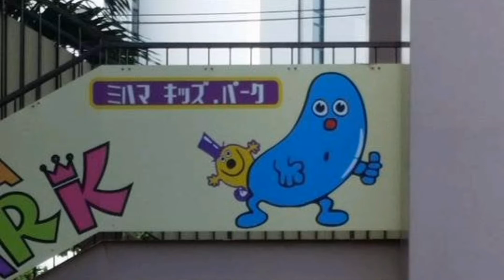Reaction to dick butt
Backy finds out about dick butt.
(Explicit Fun)

☆smoking CBD

☆directors